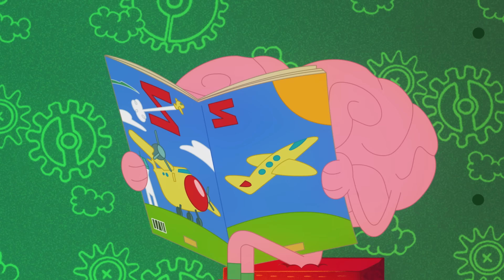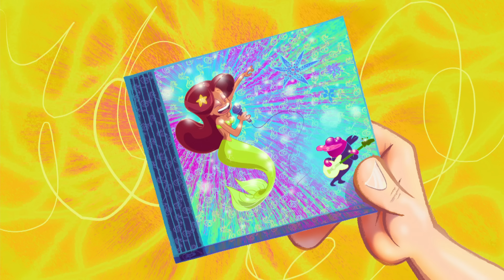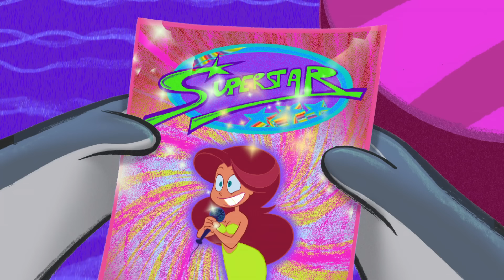हिंदी Zig & Sharko 💍 शादी 💍 Hindi Cartoons for Kids